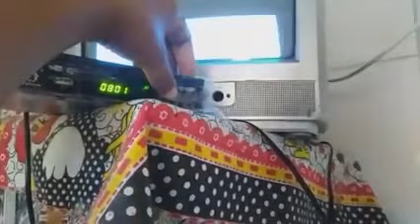Vlog vida real 🏡 Sábado